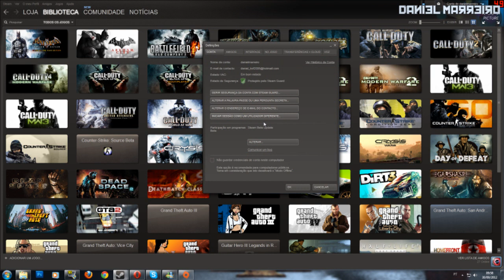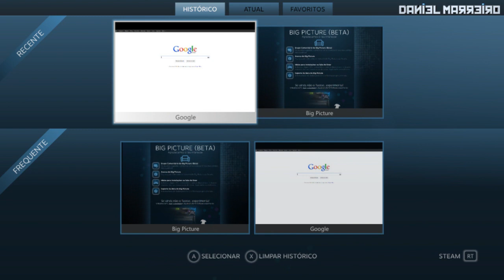NEW STEAM (PC) BIG PICTURE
Quer comprar jogos Baratos PC,PS3 XBOX 360 Link a baixo:
Available PS3, XBOX 360 e PC.
Friends Like if the game let his assessment that will greatly help in spreading the
video and channel Thanks!!
Quer mostrar o Canal do Daniel Marreiro Super Facil
My Settings!
Gabinete:Cooler master HAF 922 Mid Tower
Placa mãe : Asus extreme M4A88TD-V EVO USB 3.0
Water Cooler Corsair Hydro séries H60
Processador: Phenom II X6 1090T 3.2 GHZ
monitor: Platron E2350 LG LED FULLHD
Memoria :4Gb 2x2 Corsair Dominator Dual Channel DDR3 1333 MHZ
HD:1TB+500GB
VGA: Radeon HiS HD 6970 2GB
Psu:Corsair Tx950w